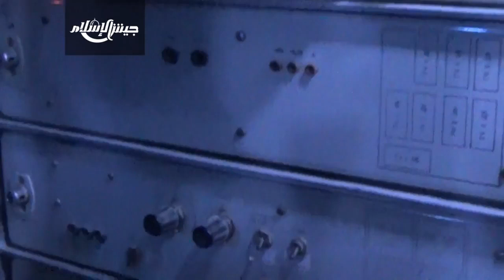جيش الإسلام يسقط مروحية للنظام في منطقة البحارية بالغوطة الشرقية